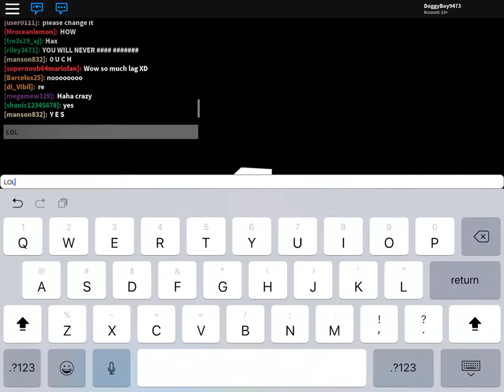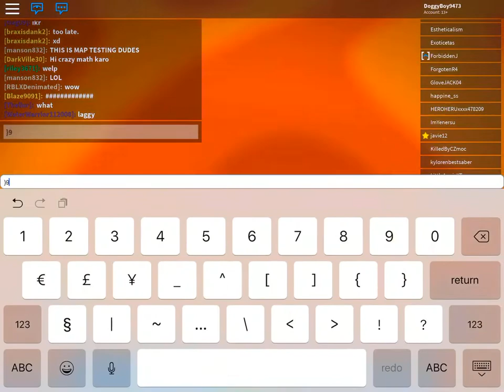I met CrazyBlox and a Star Member!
Hi I also met math and some other people. Idk who the star member is though. I just saw the star before his name